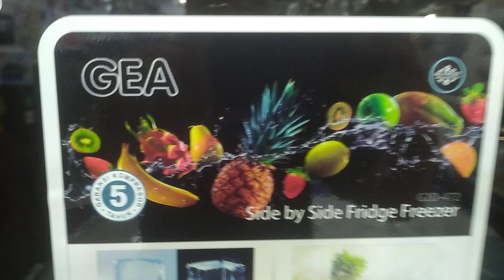Kulkas Side by Side ! Kulkas 2 Pintu | Gea 427 Liter G2D 472!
Review kulkas jumbo Kulkas Gea 472 side by side 2 Pintu garansi resmi

 FITUR :
 -inverter kompressor
 -A+ hemat energi
 -Ice Tray
 -Twin Jumbo (Super Big Freezer and Jumbo + Moveable Crisper)
 -no frost
 -Big Vegetable Box
 -Temperes Glass Tray
 -Low Watt
 -LED Lighting
 -Kipas DC centrifugal
 -panel pengatur suhu dengan led touch

 SPESIFIKASI :
 Kapasitas (L) :472 L
 Ukuran (WxDxH) (CM) :90 X 59 X 177 CM
 Daya (W) : 150 Watt
 Tegangan : 220V / 1P
 Berat (Kg) : 94 KG
 Garansi Produk : 1 Tahun spareparts 5 Tahun kompresor